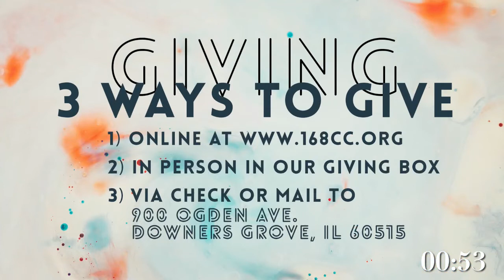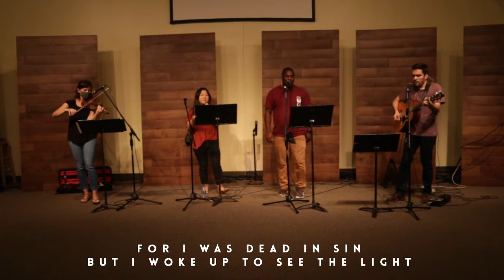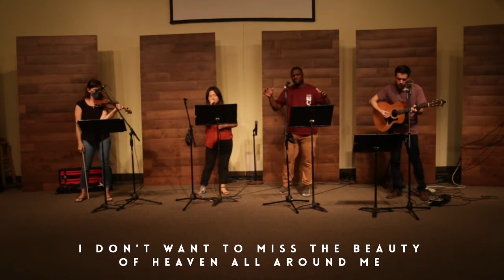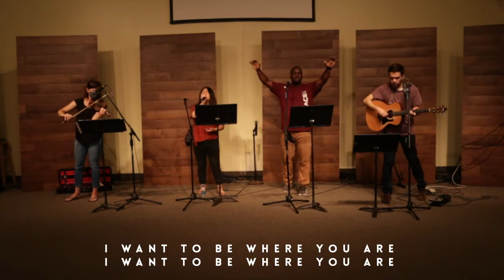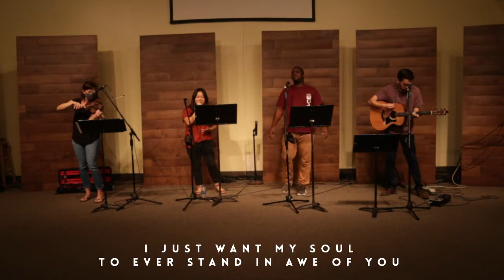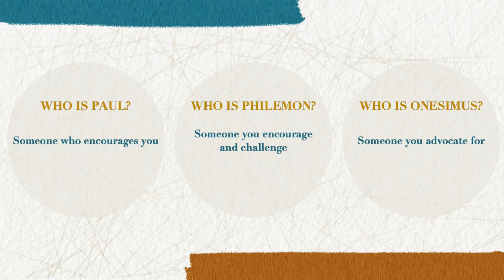7/25/2021 Unhurried: The Call To Good Neighboring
How does the smallest book in the bible teach us about compassion, love, and moving past our rights?